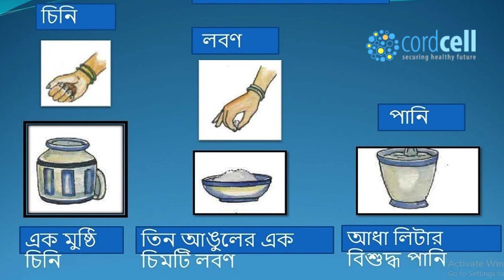👉ওরস্যালাইন ব্যবহারের সঠিক নিয়ম জেনে নিন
👉জন্মের সময় আপনার শিশুর স্টেম সেল সংরক্ষণ করে আপনি আপনার পরিবার কে ৮০+ রোগ থেকে আজীবন সুরক্ষিত রাখতে পারবেন।

👉কর্ডব্লাড ব্যাংকিংয়ের জীবন রক্ষাকারী সুবিধা সম্পর্কে আরও জানতে আজই আমাদের সঙ্গে যোগাযোগ করুন এই নম্বরে: ০১৩১২১৭৮৯১০